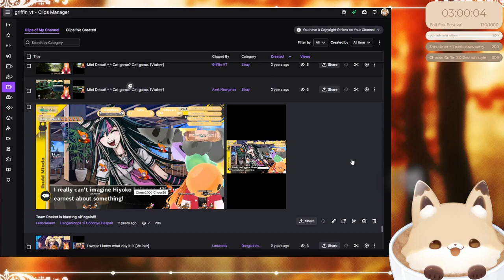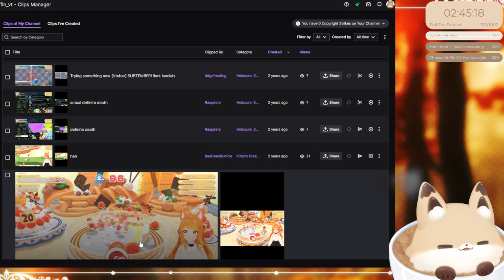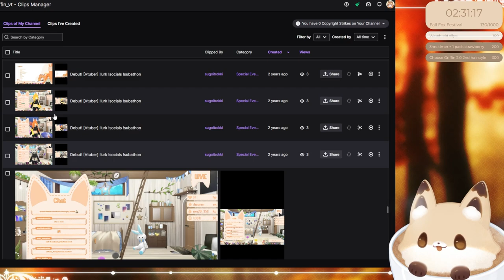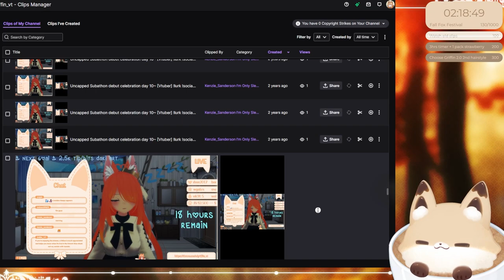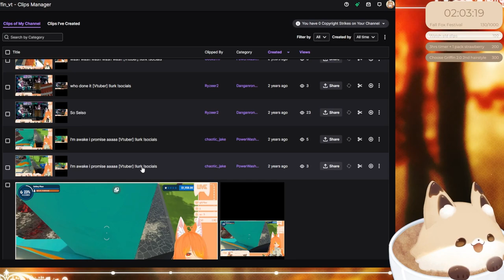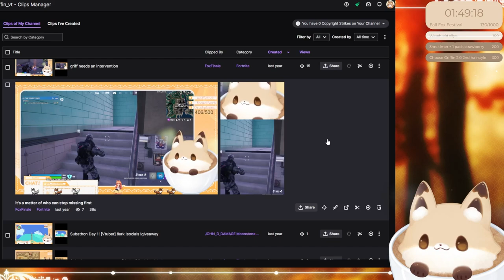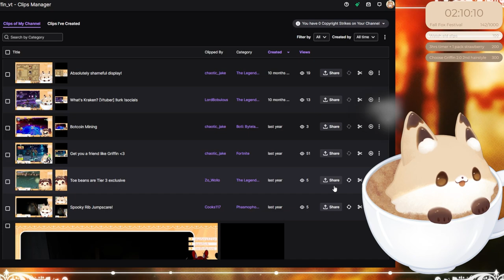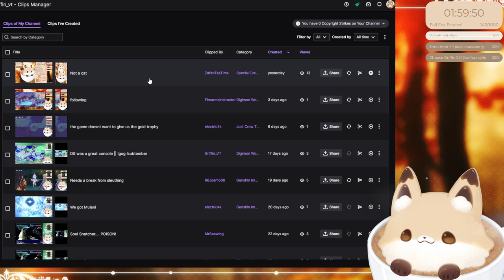Festival Day 4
Fun things we did:
00:00 Intro
12:30 Watching old clips
02:19:00 Being silly with the old 3D model
02:50:00 Dark Cloud 2

Credits-
Live2D: